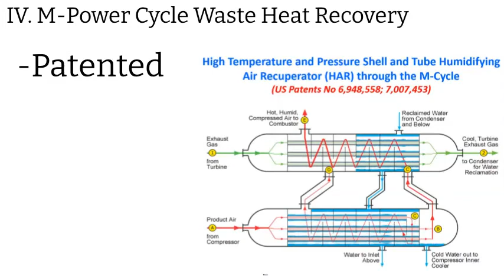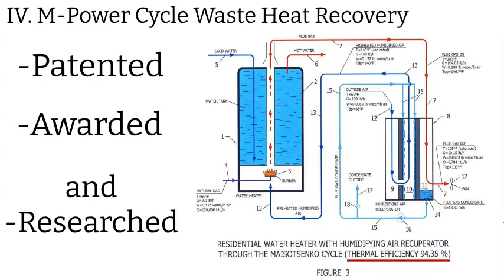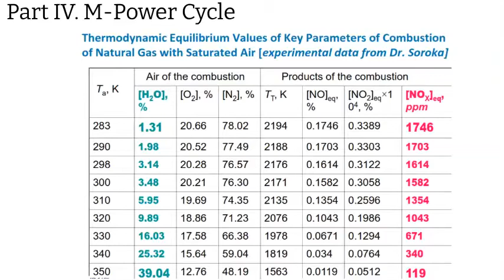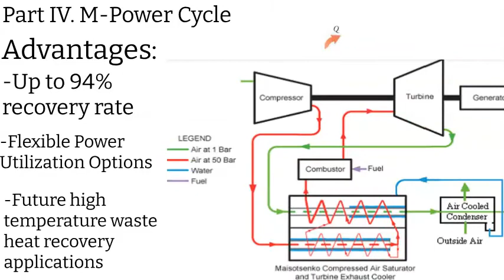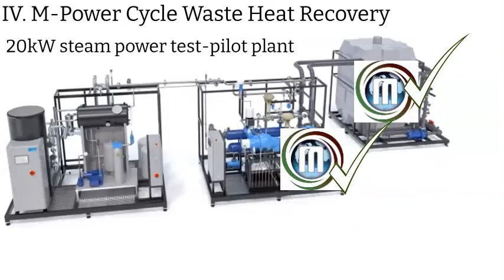BETTER PERFORMANCE FOR LESS: M-Power Cycle, Part IV - Waste Heat Recovery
BETTER PERFORMANCE FOR LESS:
M-Power Cycle, Part IV - Waste Heat Recovery

How to drastically improve traditional engines, turbines and power generators ?
Maisotsenko Cycle, M-Cycle immediate current R&D focus is on Phase I, based on 4 elements, new patents, and demonstrated on 20kW mini-station.
The ultimate goal is completion of all three phases of the project, result of which is principally new power stations (Exergy Tower);
principally new engines, both turbines and piston (Sub-atmospheric M-Cycle, Phase III),
and modified existing turbines and internal combustion engines to increase efficiency to 80%+ and decrease pollution 10 times (M-Cycle Waste Heat Recovery via Humidifying Air Recuperator, HAR, Phase II).

Phase I -  Improvement of 20kW mini-power station by 25%/5kW
Based on licensing four new M-Cycle patents and project budget, including equipment, R&D and licensing fees

1/ Inlet Cooling - no modification of any existing equipment required, improvement 15% efficiency; US Patent Application No US 62/974,301: “ADVANCED AIR COOLER AND DEW POINT AIR COOLING METHOD”
2/ Cooling Tower - no modification of station equipment, work limited to changes of cooling tower core. Because efficiency of today’s towers is relative to wet bulb, and M-Cycle achieving lower, dew point temperature, it represents 140% efficiency increase, equating to 10-20% increased power generation. US Patent Application No US 62/920,190: “ADVANCED COOLING TOWERS AND DEW POINT WATER COOLING METHOD”
3/ Day/Night Regulation with water production - no modification required, allowing for day/night cycle without thermal storage. US Patent Application No US 61/749,744: “DEW POINT COOLING TOWER WITH WATER RECOVERY FOR CONTROLLING POWER PRODUCTION AND WATER COOLING SYSTEMS”
4/ Waste Heat Recovery - no modification required, heat recovered at boiler exhaust, increasing efficiency twice, but representing lowest advantage in power generation 1-3%. US Patent Application No US 62/922,761: “COMBINED POWER CYCLE SYSTEMS AND METHOD FOR ENHANCING THEIR EFFICIENCY BY INNOVATIVE EXTRACTING AND RECOVERY OF EXHAUST HEAT”